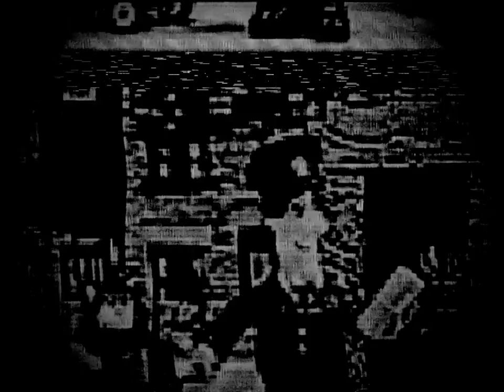(Creepypasta) Postman Pat Lost Episode: Return to Sender (Re-narration)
WARNING: Contains graphic, upsetting, and impulsive storytelling.

Credit: Unknown Author

Sound FX from:
Disney Wiki
FindSounds
FreeSFX
Freesound
SoundBible
Sounddogs
Soundeffects Wiki
Sound Ideas
Storyblocks
The Sounds Resource